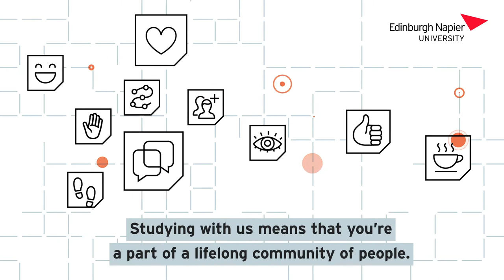Edinburgh Napier University | Alumni | What does alumni mean?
This short animation explains what we mean when we refer to our ‘alumni’.

Marketing and External Relations
Alumni
This video was uploaded by Ashleigh Thow, Alumni Engagement and Relations Executive